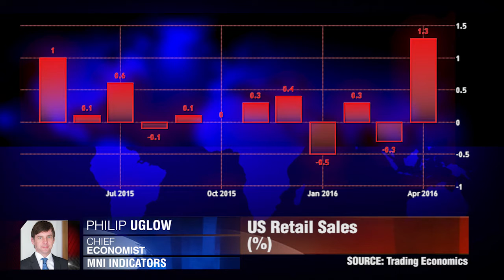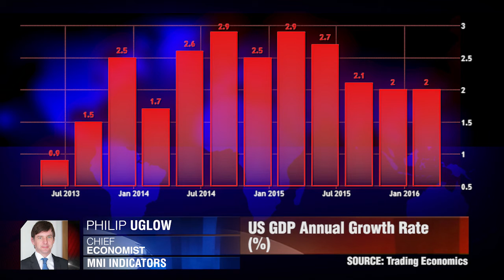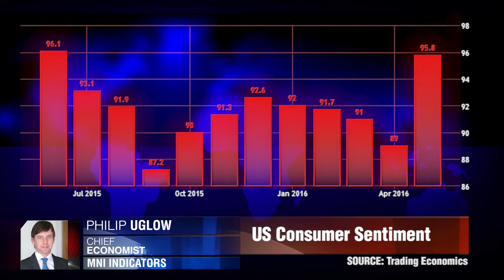US könnte Zins im Juni anheben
"Ich denke immer noch, dass die Fed die Zinsen in diesem Jahr noch mindestens zweimal anheben wird." Philip Uglow, MNI Indicators.